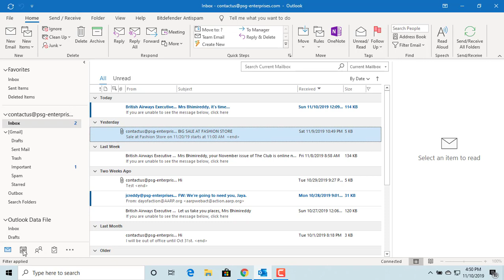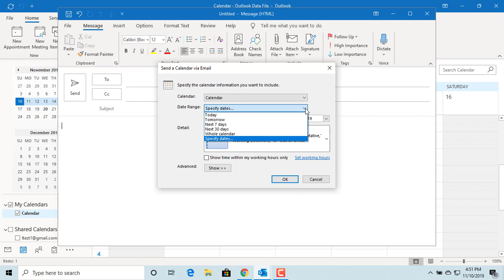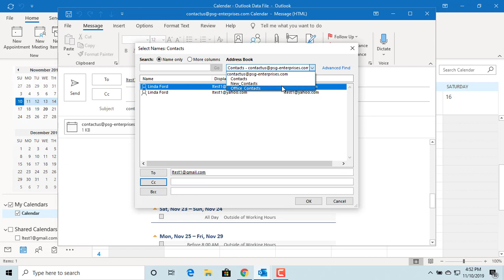How to Share your Outlook Calendar with others - Office 365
How to Share your Outlook Calendar with others - Office 365. This video explains how you can send your calendar details to others.